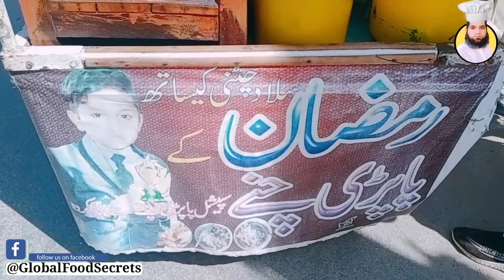Chana Paprhi Recipe | Food Review | Amezing Chana Paprhi | Chana Papri | chana papdi recipe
chana papri chaat recipe
chana papdi chaat recipe in hindi
chana papdi recipe in hindi
food review
food review pakistan
food review india
food review in hindi